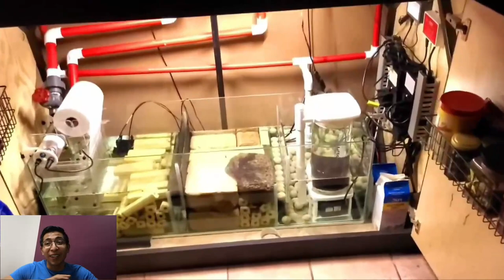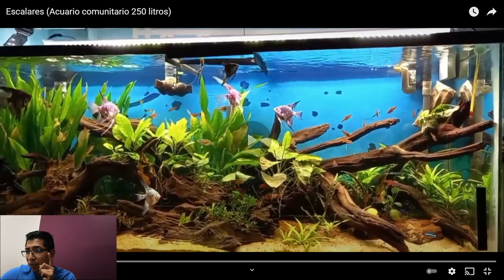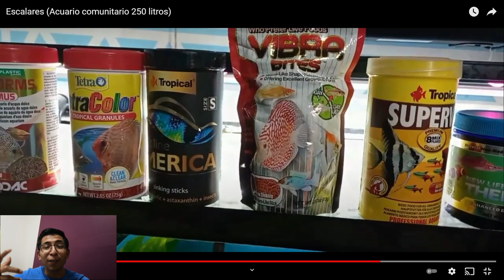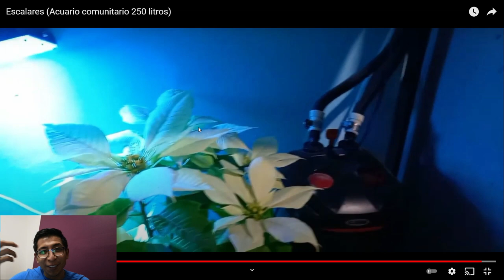Acuarios de Licenciados | Ep. 20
Mis licenciados llegamos al episodio numero 20 de acuarios de suscriptores y como todos lo conocemos acuarios de licenciados, muchas gracias a todos lo que han participado en esta sección, esperemos que nuestros consejos puedan ayudarlos a mejorar su acuario  y la vida de sus peces.

Si quieres enviar tu video puedes hacerlo a este correo

Gracias a todos por su apoyo incondicional.